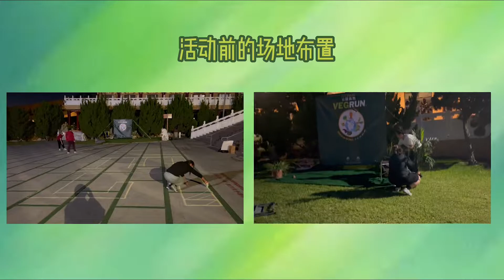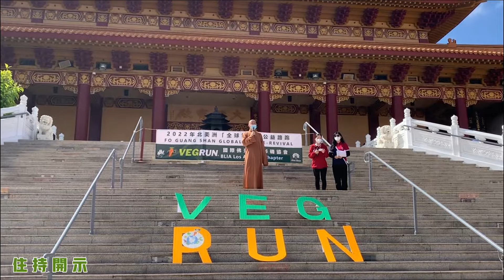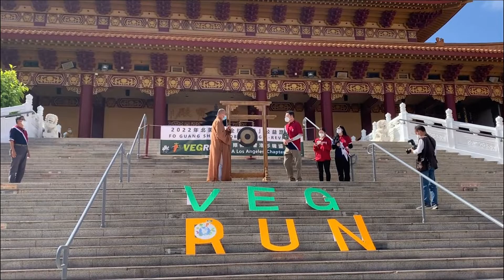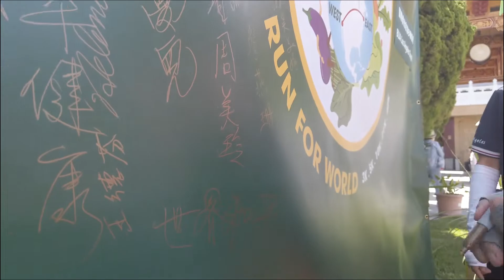2022IBLYAC SDGs 13｜vege run